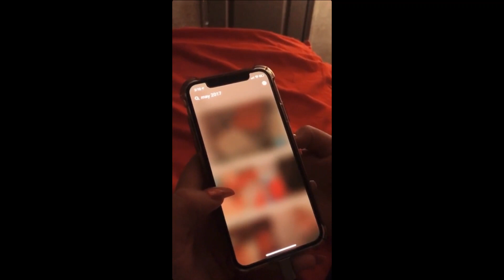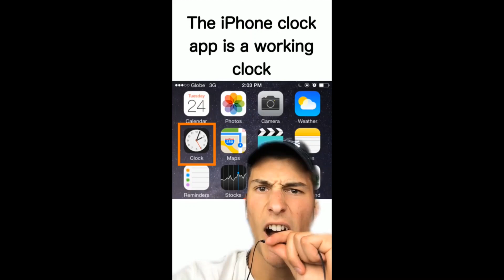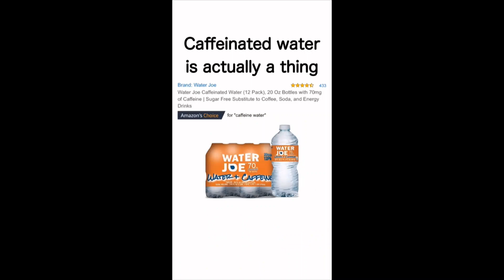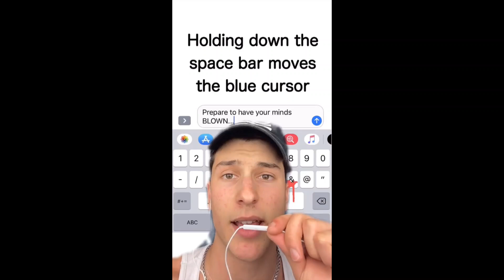I Was Today Years Old When I Found Out |TIKTOK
🍎 If you're a fan of Apple products and want to get them at a lower price, check out this hidden Amazon

Write a comment on what should be the next TikTok video!